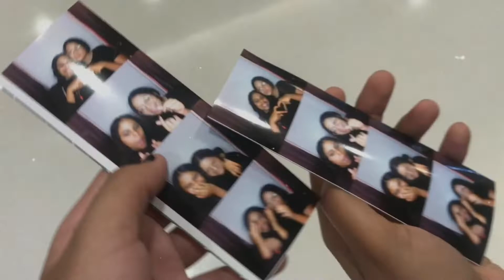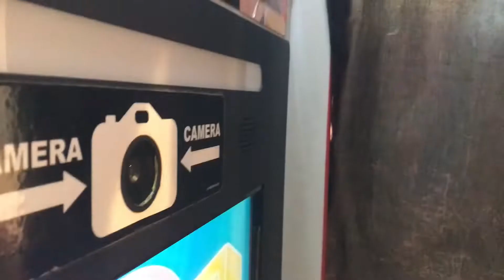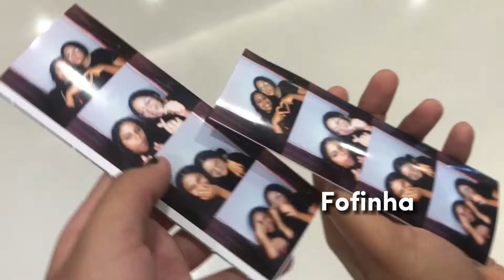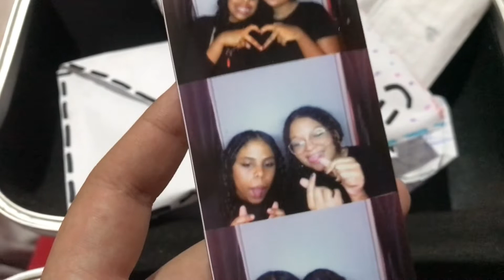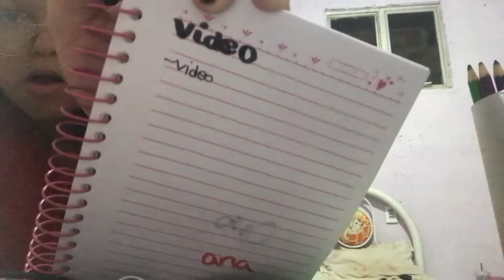Uma noite no shopping💋✨(com as bests) ~GRWM,fotos,vídeo caótico,etc…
gostou? curte
se inscrevam
compartilhem
comentem

Amo vcss!